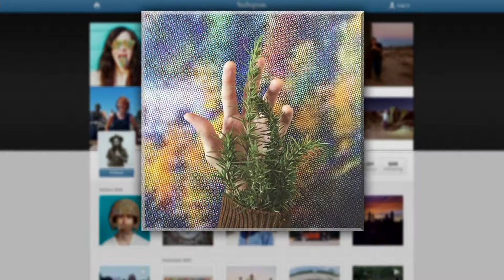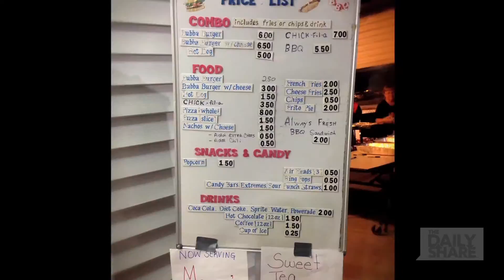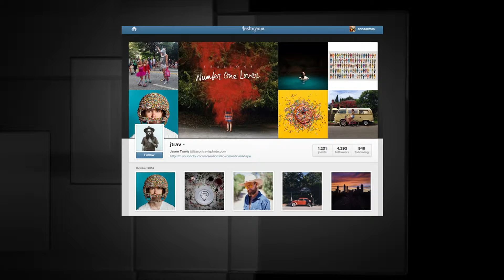Jason Travis HLN Appearance Oct 9, 2014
10.09.14
Interviewed by Mike Galanos. Discussing Instagram and introduction to “Framed” segments.